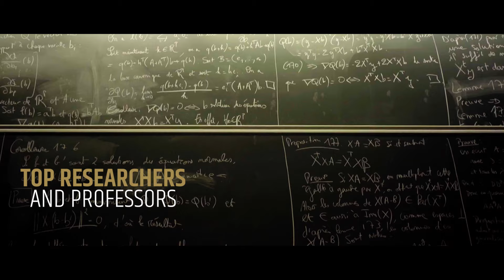The Executive Master Experience - École Polytechnique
Unlike a traditional EMBA, beyond the core management and personal development courses offered in this program, the specificity of the Executive Master of École Polytechnique lies in the "State of the Art" modules. These courses are provided by the highest level research- professors internationally, in order to allow participants to have the direct access to cutting-edge research in a number of fields such as Data Science, IoT, new energies, artificial intelligence (AI), biomedical engineering, blockchain…

Find out more: programmes.polytechnique.edu/executive-master